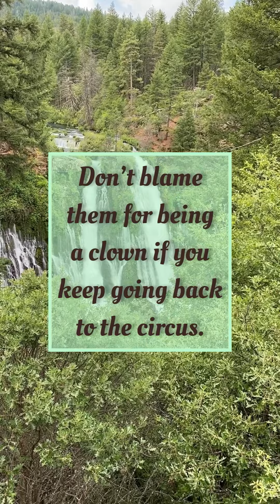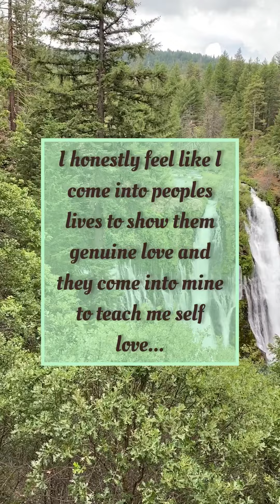*✨PAUSE TO READ✨*Did you know? SUBSCRIBE to know.